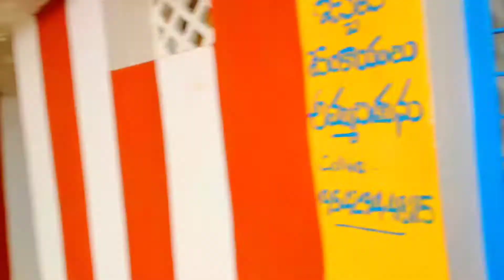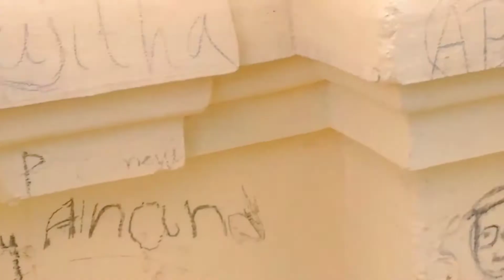రెండు జిల్లాల మధ్యనున్న కోన//Devarakona At Ankireddypalli//Kurnool Kurradu // DsNagr//Tourism